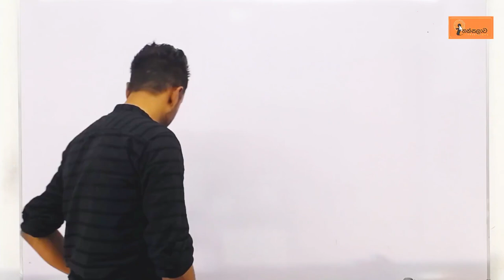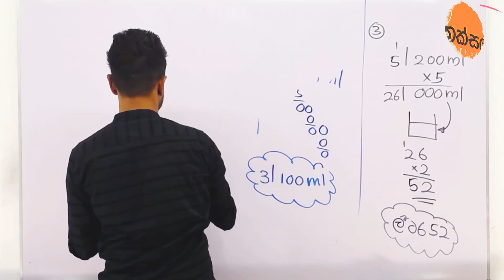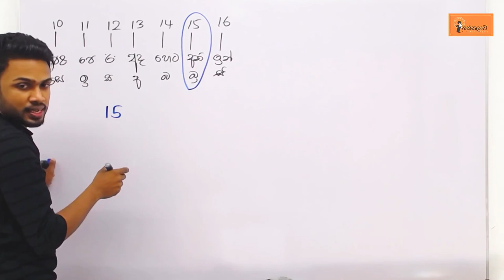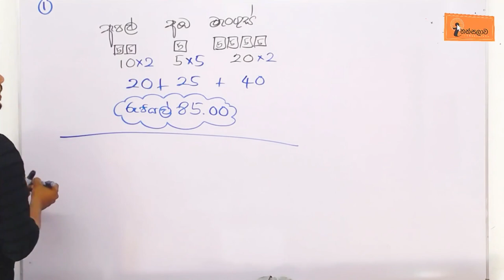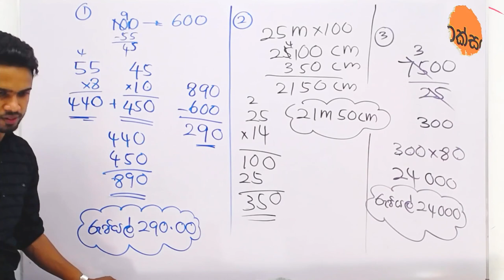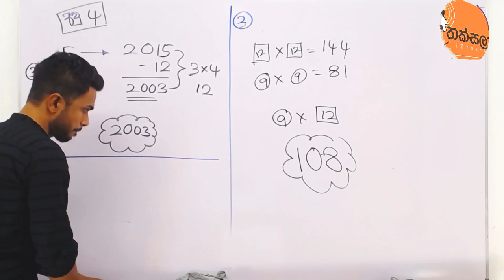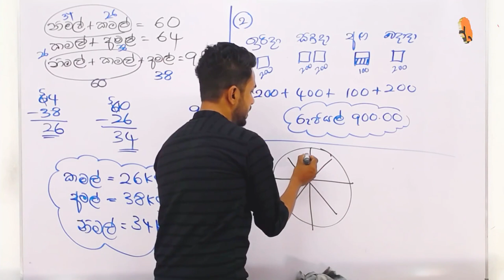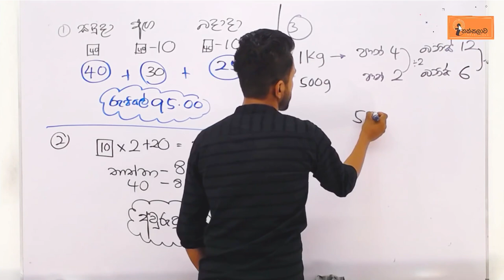2022- 01- 15 සෙනසුරාදා |Tute no 62|Grade 5(මෙවර ශිෂ්‍යත්වය) හද ගැස්මේ මෙහෙයුම|චින්තක රන්මිණි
ලංකාවේ හොඳම ගණිත ගැටලු Online පන්තිය
 සඳහා පුංචි ඔයාටත් ආරාධනා 🙏🌹

ඔබ කළ යුතු වන්නේ...

දරුවාගේ නම , 2022 ඇතුළත් වන ශ්‍රේණිය  , පාසල ඇතුළත් කර දැන්ම 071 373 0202 අංකයට whtsapp පණිවිඩයක් එවීම පමණි .

සතියට දින දෙකක් , සතිය පුරා දරුවාට තනිවම කිරීමට වැඩිම අභ්‍යාස ප්‍රමාණයක් සහිත වැඩ පොත සමගින්.

3 ශ්‍රේණිය: සෑම සෙනසුරාදාම සවස  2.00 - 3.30
                    සෑම ඉරිදාම සවස 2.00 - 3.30

4 ශ්‍රේණිය: සෑම සෙනසුරාදාම සවස 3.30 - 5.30
                    සෑම ඉරිදාම සවස   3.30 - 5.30

5 ශ්‍රේණිය: සෑම සෙනසුරාදාම සවස 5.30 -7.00
                    සෑම ඉරිදාම රාත්‍රී  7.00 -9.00

6 ශ්‍රේණිය: සෑම සෙනසුරාදාම රාත්‍රී  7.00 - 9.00
                    සෑම ඉරිදාම සවස 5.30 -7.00

*ආකර්ෂණීය ඉගැන්වීම් රටාව.
*ඕනෑම අපහසු ගණිත ගැටලුවක් ඉතා රසවත් ආකාරයට දරුවාගේ මනසේ තැන්පත් කිරීම.
*මනෝ විද්‍යාත්මක දේශන.
*සෑම ගණිත ගැටලුවක් සඳහාම කෙටි ක්‍රමයක්.

මාසික අය කිරීම රු.800 /= ක් පමණි (දිනකට රු.100 බැගින් )

 දරුවාගේ ආසම විෂය ගණිතය කරන්නට වෙහෙසෙන දෙමාපියනි, ඔබටයි මේ ආරාධනා ..